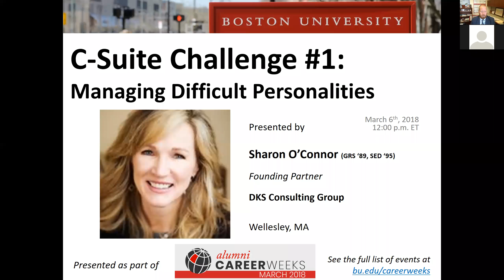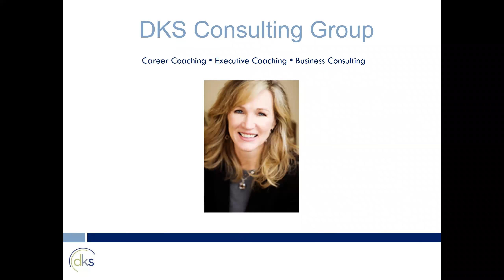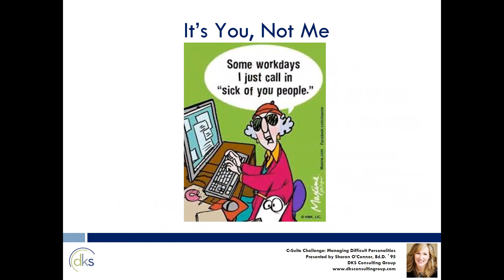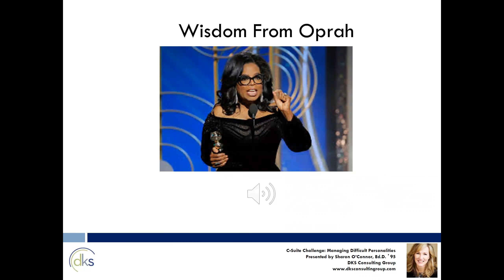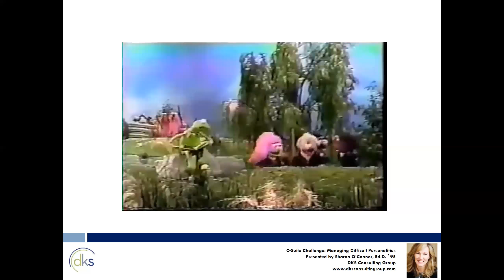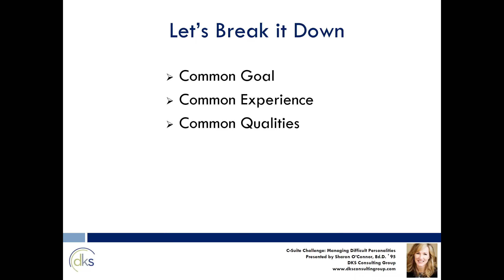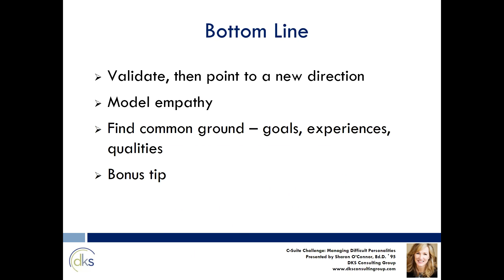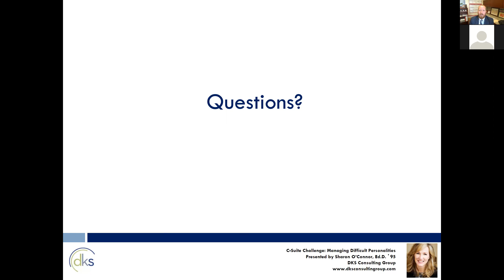C Suite Challenge #1: Managing Difficult Personalities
Sharon O'Connor, Ed.D. (SED '94), Founding Partner of DKS Consulting Group explores tools for managing conflict among difficult personalities. When your management team can't work together, it gets in the way of productivity, creativity and morale. This webinar will offer unconventional wisdom from our favorite leadership rockstars - including Oprah, Gandhi, and Kermit - and real life strategies for resolving conflict and building collaboration.